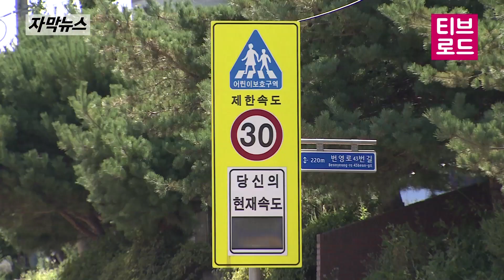[자막뉴스 속보] ‘민식이법’, ‘하준이법' 드디어 국회 본회의 통과했다! 반대 ‘0’표 이럴거면서... / 티브로드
어린이 보호 구역(스쿨존)에 과속단속 카메라 설치를 의무화하는
도로교통법 개정안과 스쿨존 내 사망사고 가해자를
가중처벌하는 내용의 특정범죄 가중처벌 등에 관한 법률 개정안인
‘민식이법’이 재석 242인 중 찬성 239인, 기권 3인으로
오늘(10일) 국회 본회의에서 통과했습니다

또, 차를 주차하고 움직이지 않도록 안전의무를 강화하는 내용의
‘하준이법’도 오늘(10일)함께 국회 본회의에서 통과되었습니다

이제 남은 어린이관련 안전법은
‘해인이법’, ‘한음이법’, ‘태호.유찬이법’입니다

티브로드